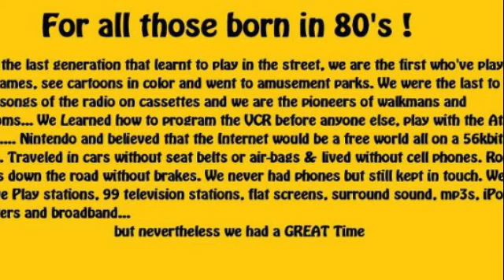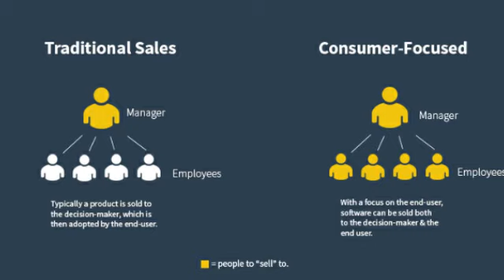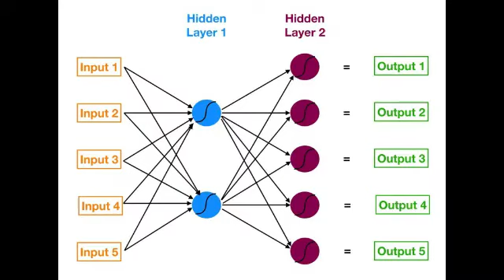The Future of Jobs - Every African Should Watch This.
The future of work and the work of the future

A Presentation by Olufunke Amobi, Country Head, Human Capital, Stanbic IBTC. Compiled by 'Kunle Ajayi, Co-founder Enterprise Innovation Laboratory.

Edited by Raymond Akpan.

//SoundTrack//
Campfire - Scandinavianz

Compiled by - Raymond Akpan